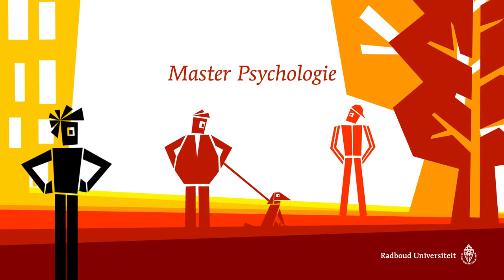Masteropleiding Psychologie Radboud Universiteit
Ben je geboeid door de complexiteit van menselijk gedrag? Wil je welzijn van mensen bevorderen en bijdragen aan maatschappelijke veranderprocessen? Dan is de master Psychologie aan de Radboud Universiteit iets voor jou!